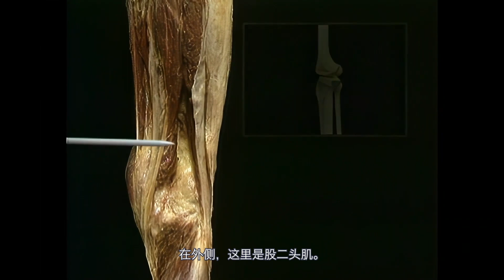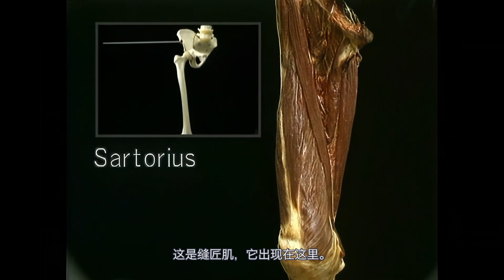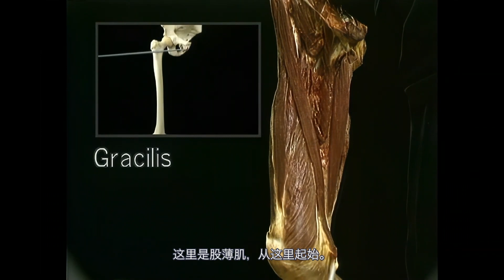艾氏解剖｜膝屈肌